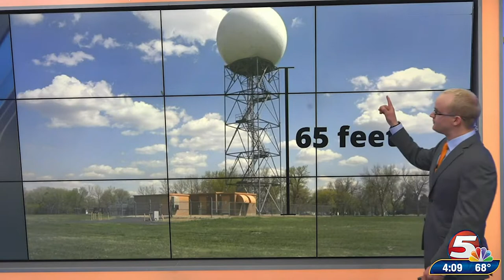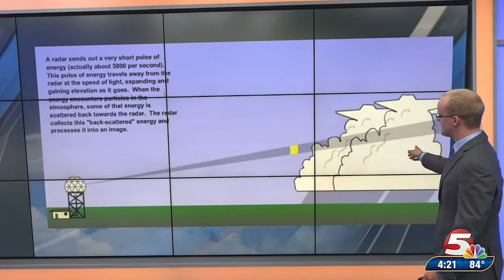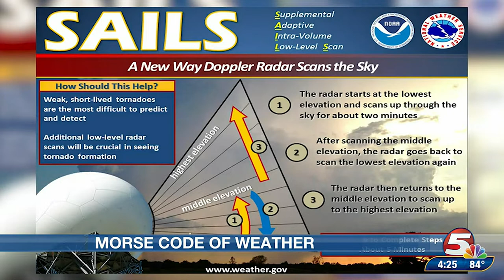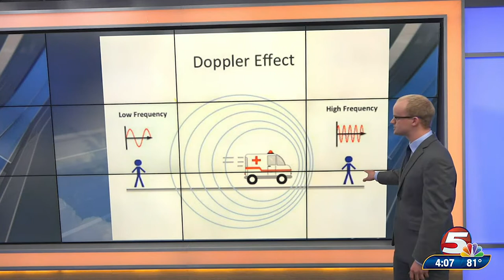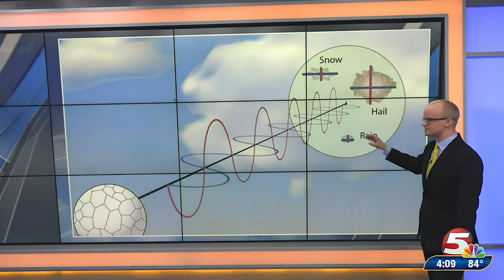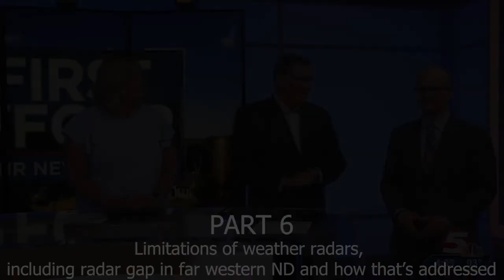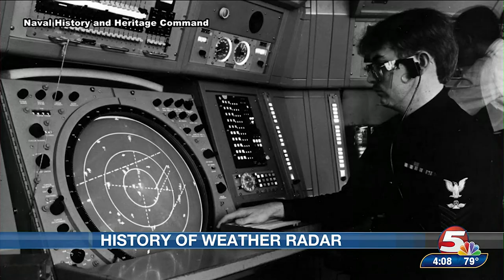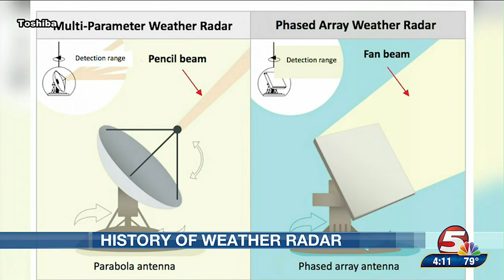Full Weather Radar Series: how they work, their capabilities, and their history | Morse Code of WX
We’ve concluded our seven-part weather radar deep-dive series, where we explained how they work, their capabilities and limitations, and how they’ve been upgraded over the years to give meteorologists even more data about current weather conditions.
Here are timestamps for each of the parts of the above video:
Part 1: 0:00 – What’s inside a weather radar and how do they work to detect precipitation?
Part 2: 6:12 – How weather radar creates a 3-D picture of the atmosphere to detect precipitation
Part 3: 10:31 – Important hardware components of weather radars and how maintenance is performed
Part 4: 14:24 – How Doppler radar is used to detect rotation within thunderstorms
Part 5: 19:51 – How dual-polarization weather radar helps meteorologists pinpoint severe weather
Part 6: 25:12 – Limitations of weather radars, including radar gap in far western ND and how that’s addressed
Part 7: 30:37 – History of weather radar, from WWII technology to present-day applications